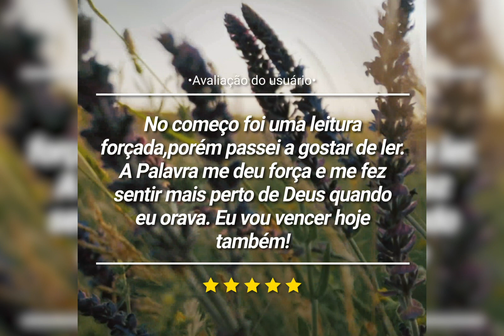PT6↔️BitBíblia Avaliação Episódio 6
BitBíblia Avaliação Episódio 6

Um aplicativo que permite ler um versículo da Bíblia toda vez que você liga o seu celular, avaliações reais da BitBíblia!

"Mesmo que eu esqueça, o aplicativo me lembra constantemente, então acabo não esquecendo. Ser capaz de pensar sobre isso sem esquecer é graça sobre graça. "

"Posso ler casualmente a Bíblia. Vivendo em uma sociedade onde constantemente usamos nossos celulares, ainda não é fácil de ler a Bíblia. O BitBíblia me faz ler bastante a Bíblia. Muito obrigado, vou tentar divulgar bastante. "

"No começo foi uma leitura forçada,porém passei a gostar de ler. A Palavra me deu força e me fez sentir mais perto de Deus quando eu orava. Eu vou vencer hoje também😍  "

"É bom. É envergonhoso, mas é bom poder ler a Bíblia assim."

O que você acha? Se você acha que vai te ajudar, baixe agora!
É totalmente gratuito!

Baixe no Google Play!

É uma maneira de se aproximar do Senhor a cada momento, passo a passo.